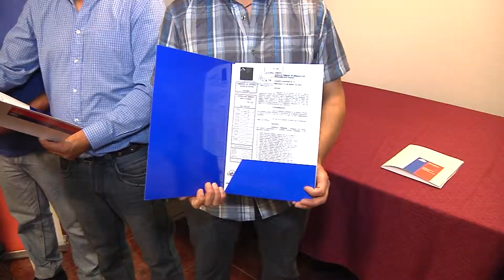Subsecretario del Interior entregó nuevas pensiones por gracia a trabajadores portuarios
El beneficio es de 250 mil pesos mensuales, los cuales serán entregados de por vida a los trabajadores.